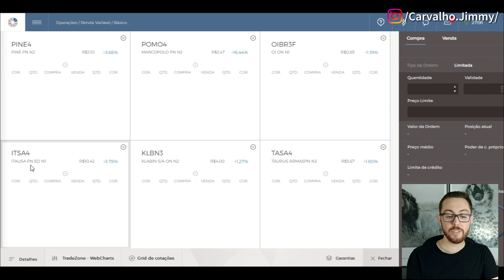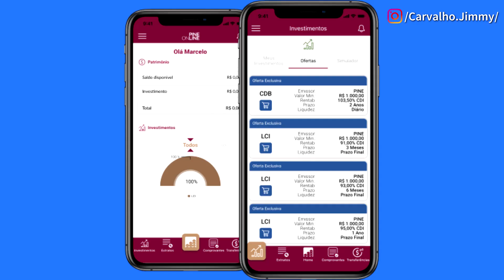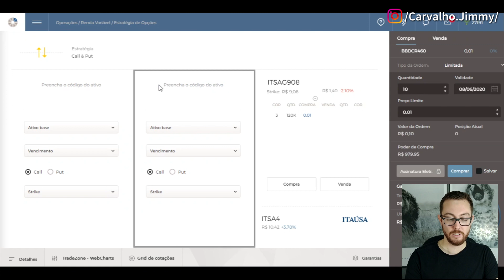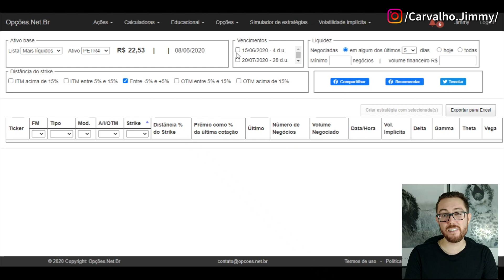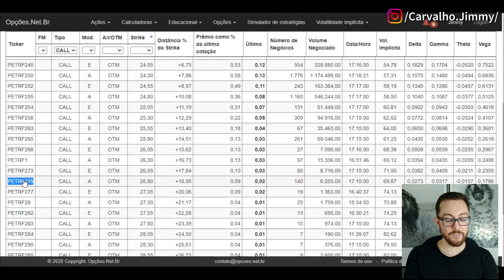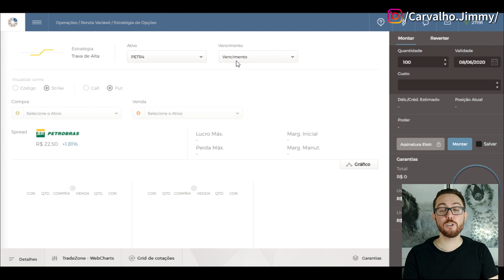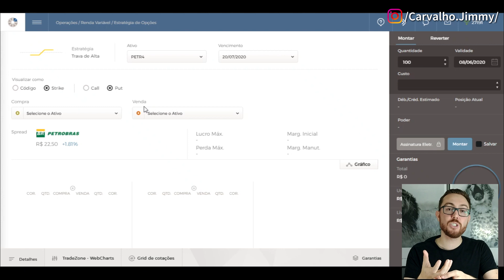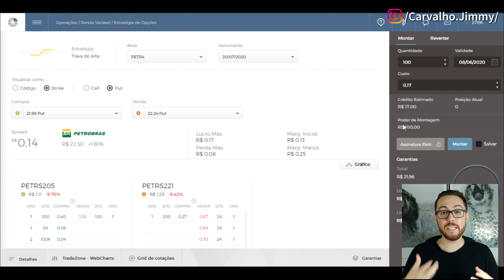3 OPERAÇÕES PARA FAZER COM 10 REAIS NA BOLSA DE VALORES | POZINHO E CORRETORA NA PRÁTICA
3 operações que você consegue fazer na Bolsa de Valores com 10 reais! Mostro na corretora formas de operar com pouco dinheiro, inclusive a estratégia do pozinho.

É importante para quem está começando operar com pouco dinheiro a bolsa de valores para adquirir aprendizado. A ideia desse vídeo é ajudar as pessoas a começarem, mesmo se for com 10 reais. Esse vídeo mostra que isso é possível.

(ATUALIZADO 17/08/2020)
⚠️ APROVEITE QUE AS VAGAS ESTÃO ABERTAS E GARANTA A SUA:

A missão do canal é fornecer educação financeira avançada de forma acessível para o pequeno investidor, conhecimentos de investimento para iniciantes e opções para iniciantes. São ensinados conceitos como renda variável, renda fixa, bolsa de valores, opções, operações estruturadas como iron condor, venda coberta, travas e straddle. Também é tratado de como ganhar dinheiro em casa operando opções, como ganhar dinheiro investindo e como investir em ações na bolsa de valores e como investir em opções.

Livro:
Guia Avançado de Operações com Opções

Se você chegou até aqui e leu tudo isso, você é brother!